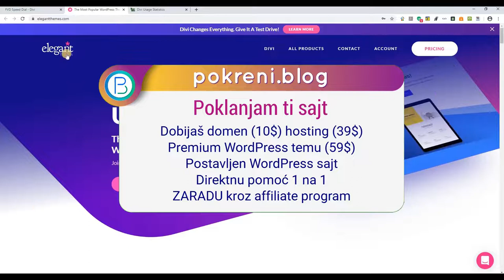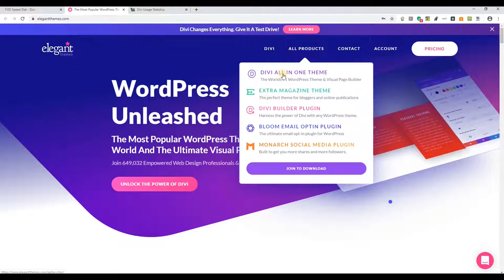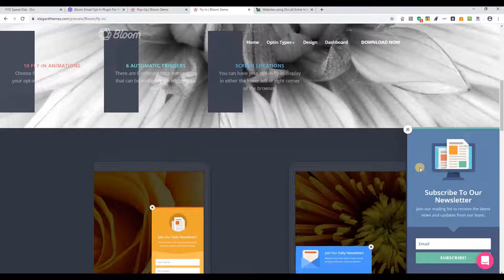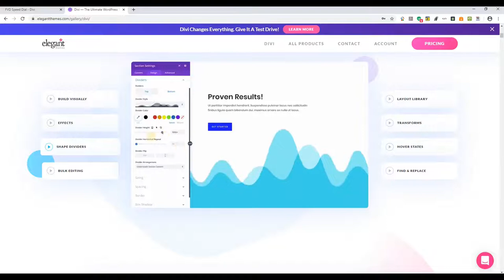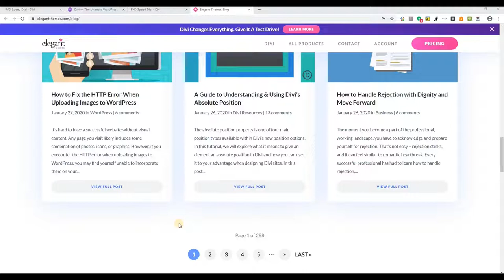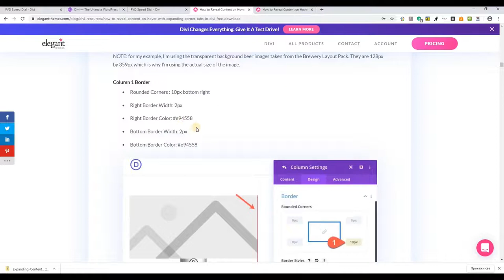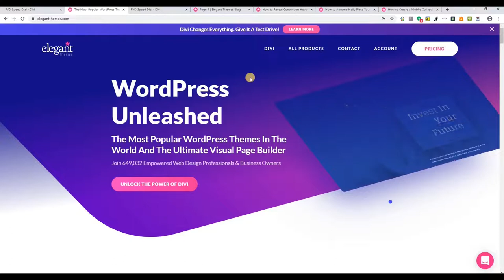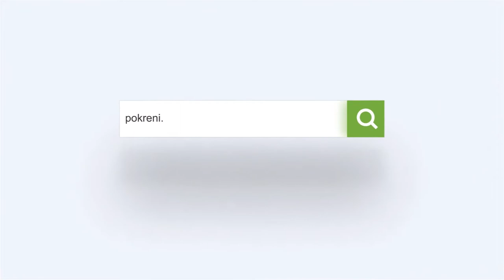WP Divi bilder za početnike